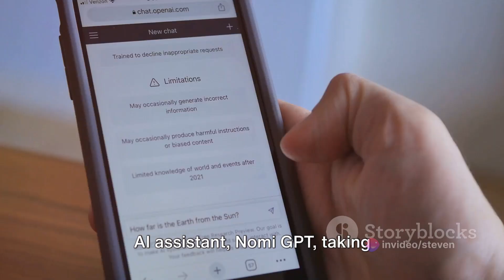"Nio's Revolutionary Upgrade for Nomi GPT! AI Emotions and Intelligence Unleashed!"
"Nomi GPT: Nio's Advanced AI Assistant takes Leap Forward"

The world of electric vehicles is abuzz with news that digital assistant Nomi, housed in all NIO cars, just received a significant upgrade. Now, not only can Nomi perform its usual duties like controlling car functions and predicting the weather, but it's also capable of learning and growing through the interactions with its users.

Once known merely as a name synonymous with the voice assistant function in NIO's vehicles, Nomi GPT steps into the limelight as a genuinely sentient AI system, complete with its emotion engine and a comprehensive knowledge of diverse fields like science, history, and popular culture. With this innovative upgrade promising to provide a continuous emotional dialogue experience, Nio looks set to redefine what it means for a car to be 'smart'.

The enhanced model now affords Nomi a short-term and long-term memory, mimicking human cognition more closely. The upgrade also includes an emotion engine that fosters learning and improvement through continual feedback, and devises AI-driven car scenes and ambient lighting, tailored to the user's preferences.

But how will this upgrade affect the users? While it's fun to envision something akin to a Sci-fi movie with rogue AI, Nio assures that the interaction and companionship fostered with users will only make the system evolve in line with the user's preferences. In essence, what we have here isn't just a vehicle assistant anymore. It's an AI companion that learns as it travels alongside you. Did we mention it can also dream?

Get ready to meet the AI that grows with you in the driver's seat.

Have you experienced Nomi's advanced features yet?